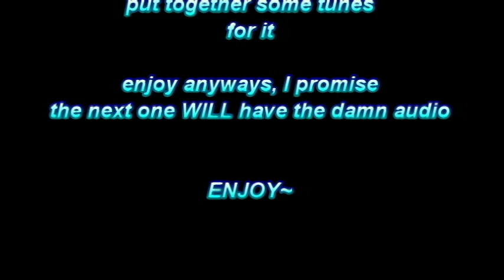SpeedRanch||Slime Rancherpt2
yeah so the audio got busted x.x so this will just be to catch ya up so i don't have to do a recap the next time I play and uh...enjoy the music I made for this in like half an hour lol